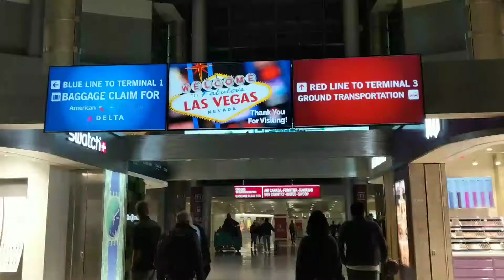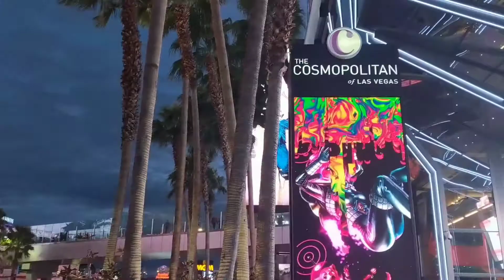Fun at Las Vegas_Part 1